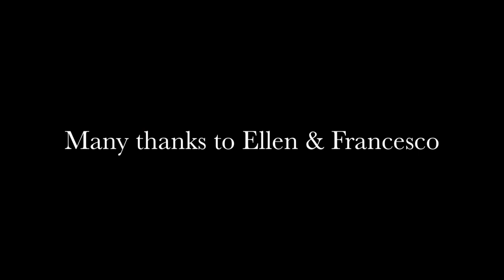A Short Film (Ethan Frome Project)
Originally an Ethan Frome project for English class. Starring Bobby Aaronson.